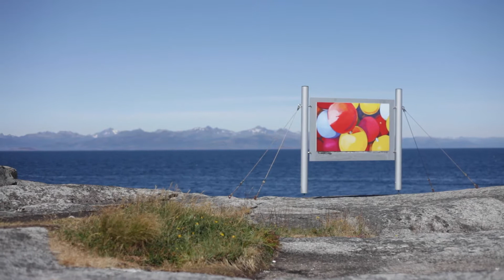Nordlandssommerens evige dag